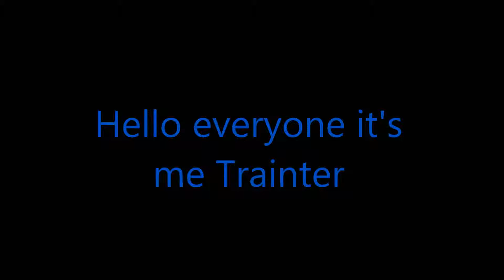My Channel Annoucement #1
THIS IS DESCRIPTION!

(You waste you time no one is going to read anyway)